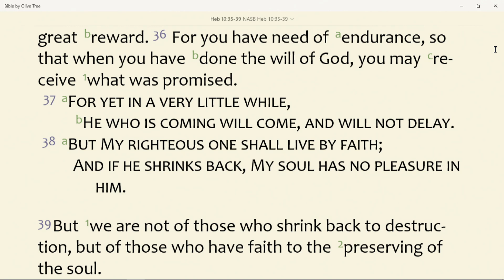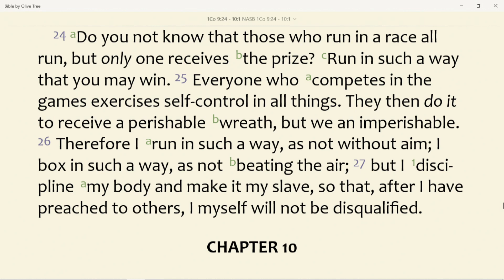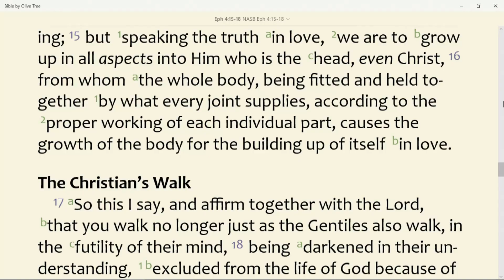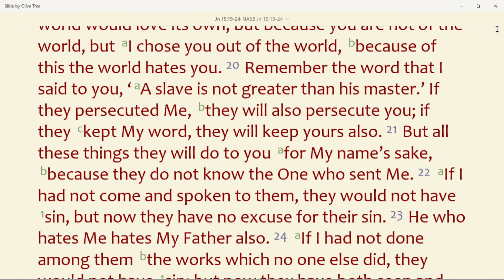You Have Need of Endurance